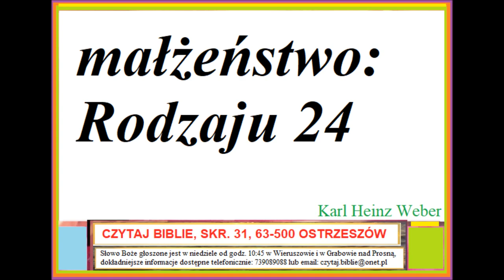Czego uczy mnie Biblia w Księdze Rodzaju 24 o małżeństwie Karl Heinz Weber D012 Zielone Niwy